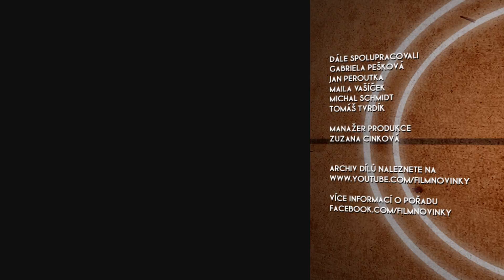Filmové novinky #186 - Nový trailer na Avengers: Endgame a recenze Jak vycvičit draka 3!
Přinášíme zcela nový trailer na blížící se Avengers: Endgame, který prozrazuje pár příběhových detailů a také recenze snímků Alita: Bojový anděl a Jak vycvičit draka 3!

Obsah dílu:

Nové trailery: (Tomáš Otáhal)
- Avengers: Endgame
- Aladin
- Tolkien

Vychází na DVD: (Jan Peroutka)
- Overlord

Recenze
- Alita: Bojový Anděl (David Lux)
- Jak vycvičit draka 3 (Filip Kraucher)

Filmové Novinky je televizní pořad o filmech - recenze, preview, novinky a zajímavá témata. Každá druhý týden na TV RELAX.

Atraktivní a poutavou formou chceme každý týden na celostátní televizi RELAX představovat zajímavé a aktuální filmy, poukazovat na novinky, a taky "vzdělávat" českého diváka výběrem zajímavých hereckých/režisérských profilů a kultovních snímků.

Vedoucí projektu: Filip Kraucher (Fiola)
Produkce: Tomáš Otáhal (Gelu)
Komentář, Střih, Scénář: Tomáš Otáhal
Čte: Tomáš Otáhal a Tereza Krečová